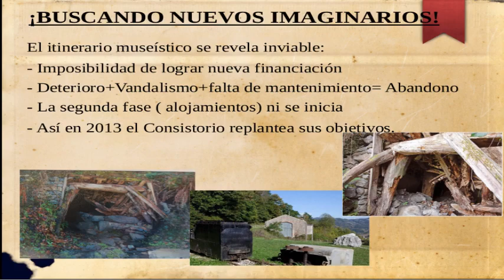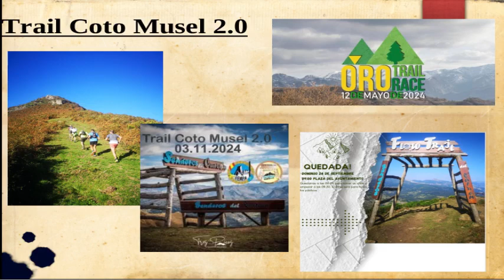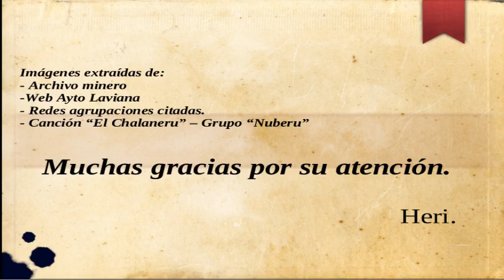Jornadas INCUNA 2024 Coto Musel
Este vídeo (solo escrito) presenta el borrador de mi ponencia en las XXVI Jornadas Internacionales Patrimonio Industrial-2024 INCUNA.